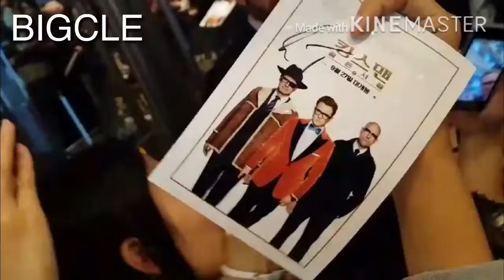킹스맨 내한; 콜린퍼스 직촬영상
콜린퍼스를 만난 자세한 내용은